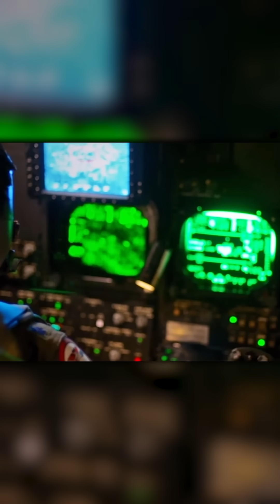Inside Americas Most Advanced Nuclear Defense Network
Discover the fascinating world of America’s Nuclear Command and learn how the NC3 nuclear triad functions as the backbone of the nation’s nuclear deterrent strategy. This comprehensive look into the most advanced defense systems will show you why TACAMO remains a pivotal mission profile for maintaining seamless communication across the entire nuclear arsenal. From the iconic E-6B Mercury aircraft that provides airborne command capabilities to the iconic nuclear football, we dive into the infrastructure designed to ensure that the nation can respond to any emergent threat with speed and precision.

One of the most crucial aspects of this defense architecture is the airborne command post, which acts as a failsafe if ground stations are compromised. Inside a fortified nuclear command bunker, leaders and decision-makers coordinate with US Strategic Command to ensure the country is ready for global strike scenarios if needed. Integral to this readiness posture is communications security, a discipline that guarantees orders and data remain uncompromised as they traverse multiple channels, including satellites and specialized frequencies.

Nuclear modernization has become more important than ever as technology continues to progress. From upgrading aging aircraft to developing more robust technologies such as the submarine broadcast system, each advancement plays a key role in preserving our strategic edge. In line with these updates, the upcoming E-XX program highlights a new wave of replacement platforms, often referred to as the next-gen doomsday plane, which will combine state-of-the-art avionics with cutting-edge communications to improve reliability and survivability in extreme conditions.

Security isn’t confined to surface-level upgrades. Deep beneath the earth, places like the Cheyenne Mountain Complex reinforce the nation’s fortress-like defensive posture, showcasing the physical aspect of safeguarding the nuclear chain of command. Meanwhile, policy makers continually refine national defense strategy to adapt to evolving threats, incorporating groundbreaking innovations like quantum communications. This emerging technology could revolutionize nuclear command control communications by enabling highly secure data transmissions, theoretically impervious to interception or tampering.

Above all, the entire system rests upon presidential authority—the final decision-making power that validates any order to use nuclear weapons. In tandem with advanced missile warning systems, which constantly monitor potential threats from around the globe, America’s strategic apparatus remains a well-coordinated defense network primed for action under the most critical circumstances.

Whether you’re curious about the technology behind E-6B Mercury flights or the protocols for safeguarding the nuclear football, this channel explores every aspect of NC3 and its vital function in modern-day geopolitics. We’ll unravel how TACAMO links the sea-based leg of the triad with command centers across the country, and we’ll delve into how the E-XX program strives to keep pace with rapid technological evolution. Discover the rigorous testing that ensures communications security remains intact, and learn about the complexities of operating an airborne command post under high-stakes conditions.

If you’re fascinated by how these elements intertwine to form a cohesive shield protecting the nation—and by extension, global stability—this video will provide an inside look at the people, platforms, and protocols that comprise America’s Nuclear Command. By understanding the principles of nuclear deterrent and the full scope of the nuclear command bunker network, you’ll gain deeper insight into why continuous upgrades, strategic forethought, and uncompromising security measures are essential for maintaining peace.

U. S. Nuclear Command, Control, and Communications (NC3) Chapters:
00:00 INTRO
01:17 WHAT IS NC3 AND WHY IT MATTERS
03:19 THE ANATOMY OF NC3
05:00 A BRIEF HISTORY & NEW TWISTS
06:19 MODERNIZATION EFFORTS & RECENT UPDATES
09:41 THE “SECRET SINGLE FEATURE” REVEALED
10:57 POTENTIAL THREATS & HOW NC3 RESPONDS
12:14 DEAD HAND?
12:51 CONCLUSION